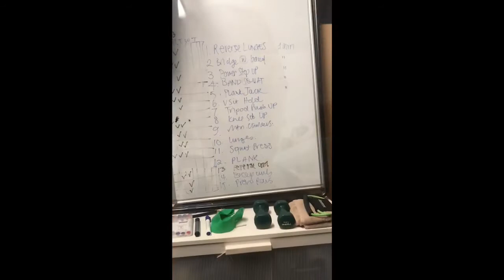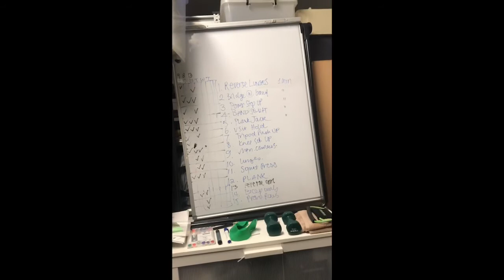...I shoulda had some land, some money in my hand, about fifty grand!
It’s a simple lifestyle. Ride bikes. Find happiness and joy in each day. Take action and little 1%ers towards success. Today I was feeling overwhelmed due to workload but stuck to “getting it done”. Sharing a few of my training secrets with you.